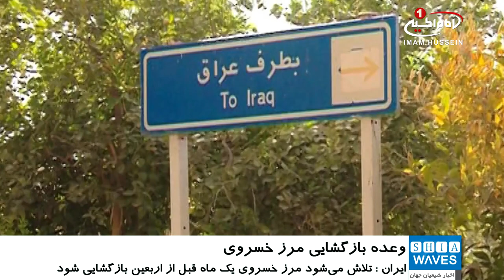وعده بازگشایی مرز خسروی بین ایران و عراق برای زیارت میلیونی اربعین امسال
هر سال با نزدیک شدن به ماه صفر و ایام زیارت میلیونی اربعین، خبرهایی از بازگشایی مرز خسروی بین دو کشور ایران و عراق مخابره می شود.
امسال نیز مسئولین ایرانی وعده داده اند که بازگشایی مرز خسروی برای اربعین امسال قطعی است.
مقامات ایرانی با اشاره به اینکه امنیت در دو طرف مرز خسروی برای تردد زائران برقرار است گفته اند: تلاش می‌شود مرز خسروی یک ماه قبل از اربعین بازگشایی شود.
مقامات وعده داده اند که این گذرگاه مرزی از نظر زیرساخت، آمادگی کامل برای پذیرایی و میزبانی و تردد زائران را دارد.
با توجه به لغو ویزای اربعین حسینی از سوی کشور عراق، انتظار می رود امسال تعداد زائران ایرانی شرکت کننده در پیاده روی اربعین حسینی به سمت شهر مقدس کربلا دو چندان شود.
در صورت تحقق یافتن این وعده مسیر زائران ایرانی از غرب و شمال غرب به سمت عراق بسیار کوتاه تر شده و از شلوغی در دیگر گذرگاه های مرزی کاسته خواهد شد.